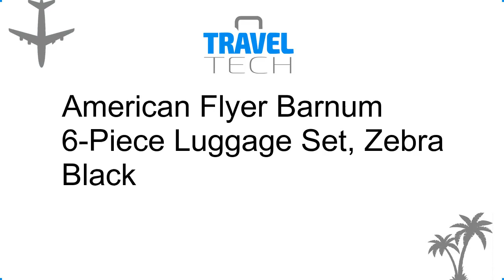American Flyer Barnum 6 Piece Luggage Set, Zebra Black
Get in touch with your wild side with the American Flyer barnum 6 piece luggage set!!